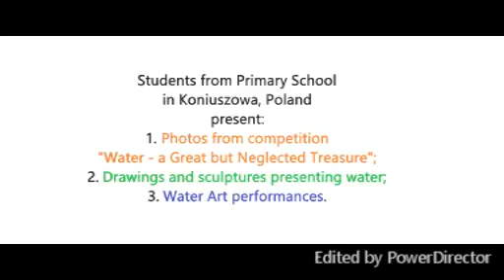poland about art